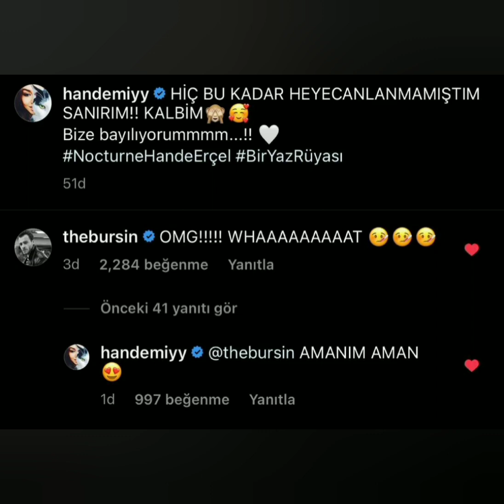Hande Erçel ve Kerem Bursin kamera arkası samimi görüntülendi